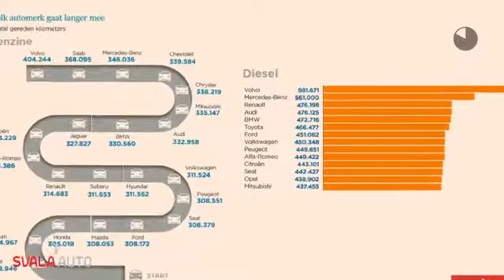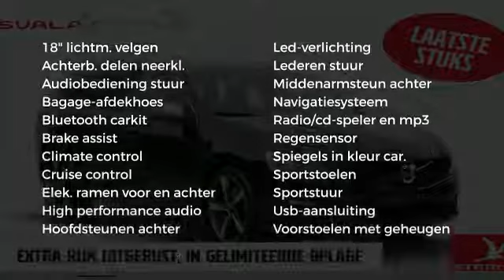Volvo V60 Business Sport * tijdelijk extra compleet en scherp geprijsd *